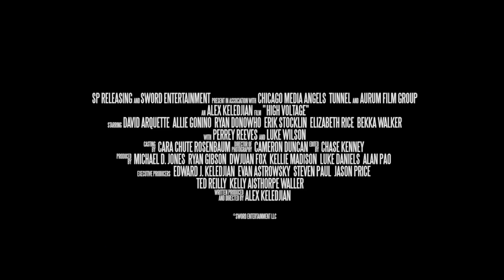HIGH VOLTAGE Official Trailer (2018) David Arquette, Luke Wilson Sci-Fi Movie HD